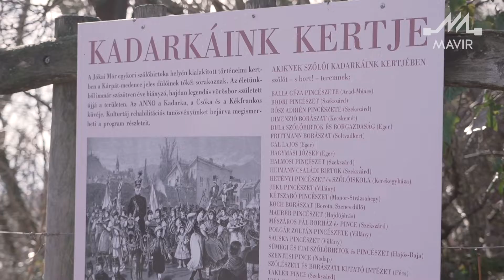MAVIR – Legyél Te is Madárbarát!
A Sashegyen forgatott felvételek hasznos tippekkel szolgálnak ahhoz, hogy milyen apró megoldásokkal csalogathatjuk a kertekbe az énekesmadarakat, és hogyan varázsolhatjuk lakókörnyezetünket madárbaráttá.